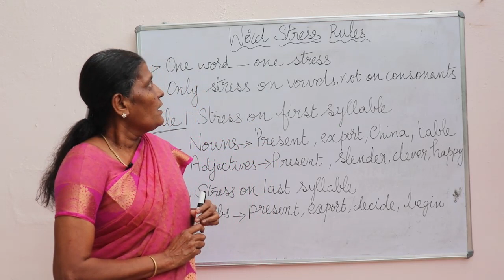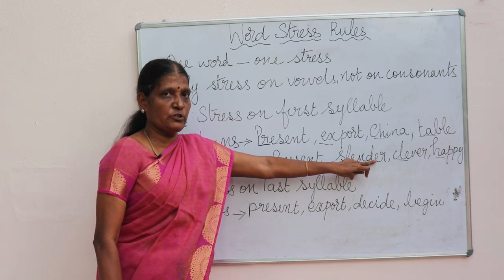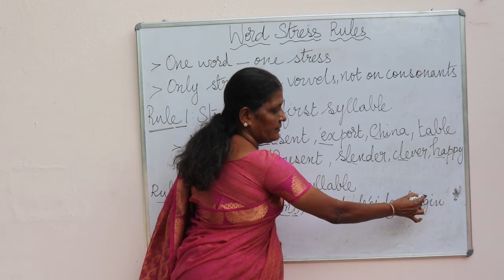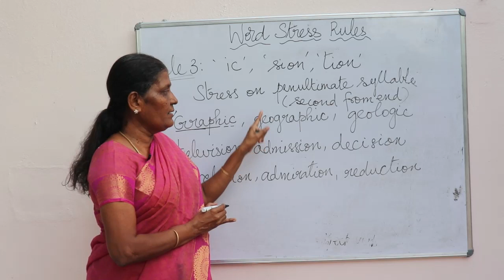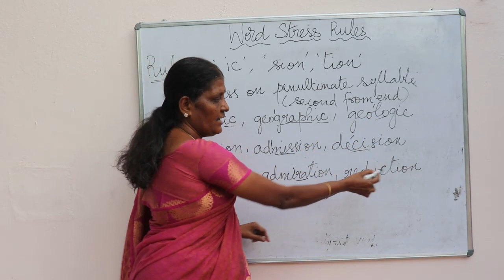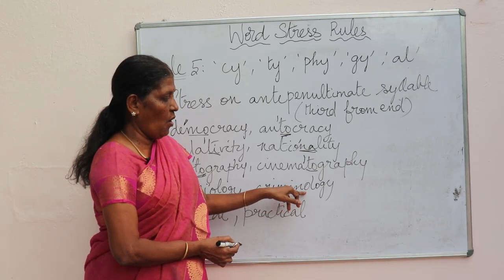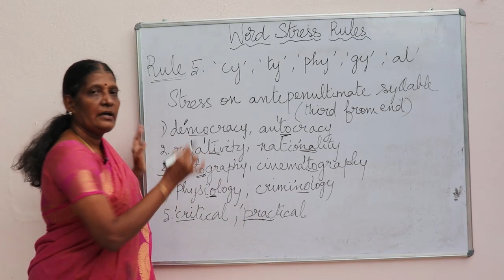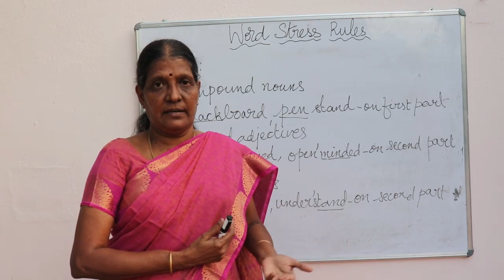Word stress in English | ஒரு வார்த்தையில் எங்கு stress கொடுக்கணும்? | Spoken English in Tamil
In this video , I have given 6 rules for giving stress in a word. I have attached the explanation pdf in our facebook group.

நமது குரூப்பில்  இணையுங்கள். மேலும் நிறைய விடீயோக்களை பெறுங்கள்.

 Please watch the following videos for a better understanding.